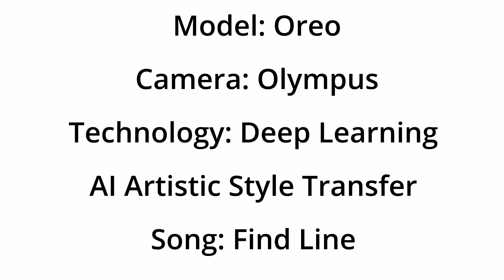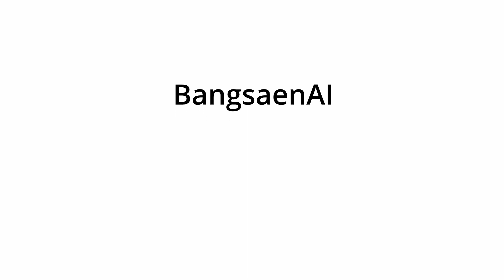Fine Line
สมัครเรียน python  แบบดูวิดีโอย้อนหลัง กดสมัครที่
1000 บาทต่อเดือน
ถ้าสมัครแล้ว แจ้งทาง inbox

ข้อมูลเพิ่มเติมเกี่ยวกับการเรียน Python
Python @ BangsaenAI

ถ้าสนใจเรียนให้ลองถาม โดยการพิมพ์ comment ใต้วิดีโอ เดี๋ยวผม
ขอเบอร์โทรกลับครับ

Educational Background:

2017 Deep Learning Nano Degree at Udacity, USA
2010 Dr.-Ing. in Bio-and-Chemical Engineering, TU Dortmund, Germany
2003 M.Eng. in Electrical Engineering, Kasetsart University, Thailand
2000 B. Eng. in Electrical Engineering, Kasetsart University, Thailand